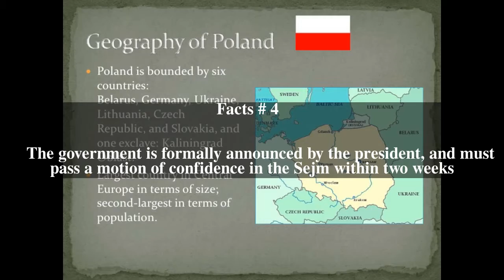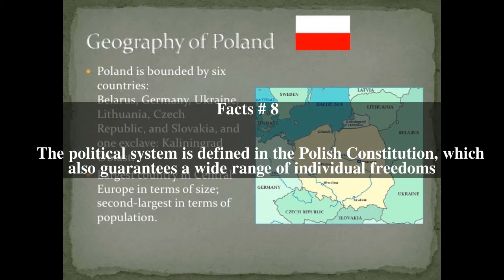Politics of Poland Top # 8 Facts